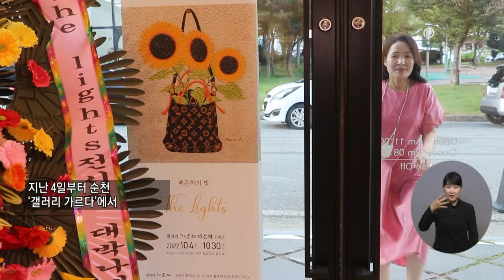복지TV뉴스 1627회 10월 19일 (수) 주요11 배은하 작가 ‘빛으로 꿈과 희망을 담다’ 이소영 기자